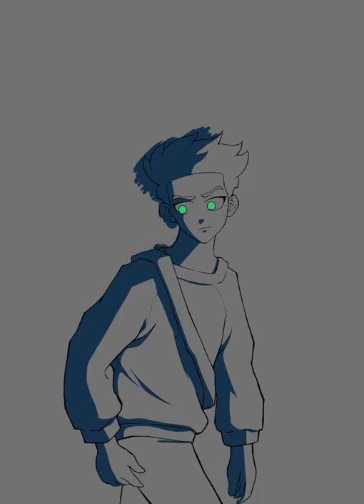How to draw a fantasy look scene.